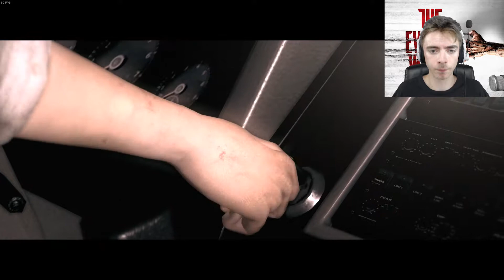He's A Big BIG BOY!!! | The Evil Within Part 12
Developed by Shinji Mikami -- creator of the seminal Resident Evil series -- and the talented team at Tango Gameworks, The Evil Within embodies the meaning of pure survival horror. Highly-crafted environments, horrifying anxiety, and an intricate story are combined to create an immersive world that will bring you to the height of tension.

Video uploaded & owned by - WilliamPriceGaming